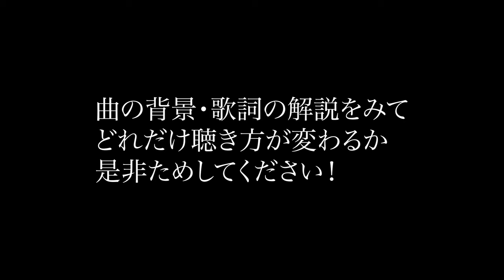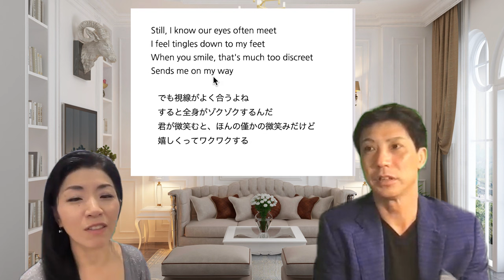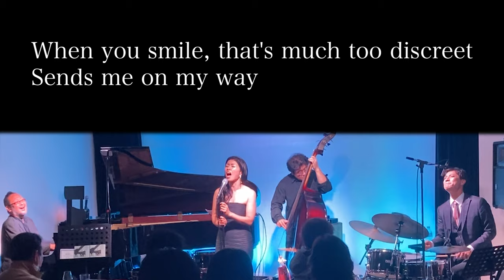ジャズ演奏Take5 歌詞と楽曲解説 歌詞付きの演奏映像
【目次】
0:02　take five 演奏
8:19  take fiveの曲解説
11:55 歌詞Aメロディ
15:17 歌詞Bメロディ
20:11 歌詞A2メロディ
22:54 まとめ
24:39 歌詞つき演奏

視聴者の方のリクエストでTake５の演奏と
歌詞解説をいたしました。

歌詞がわかって聴くのと、違ってきこえると思います。
まずは演奏を聴いていただいて、それから解説
最後に歌詞付きでみると印象が違うかも！

印象違ったら是非コメント欄にコメントお願いします！

ボーカル　深尾多恵子
ピアノ　祖田修
ベース　時安吉宏
ドラム　黒田和良

【参考動画】
Dave Brubeck - Take Five